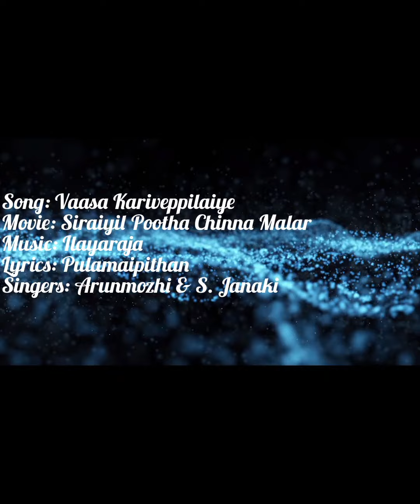Vasa kariveppilaiye song cover | Siraiyil Pootha Chinna Malar | 90s love melody | Smule tamil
Song: Vasa Kariveppilaiye
Movie: Siraiyil Pootha Chinna Malar
Lyrics: Pulamaipithan
Singers: Arunmozhi & S.Janaki
Year: 1990
Cover: Janarthanan & Dhivi

All copyrights belong to the original owners. Thank you.